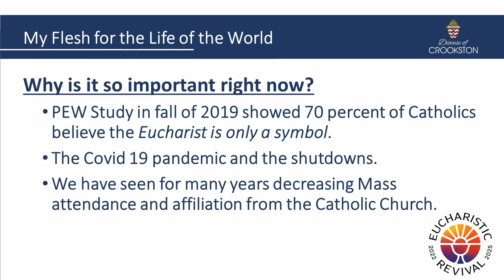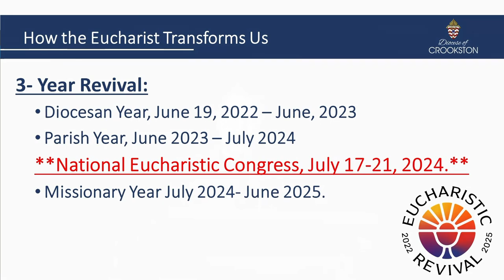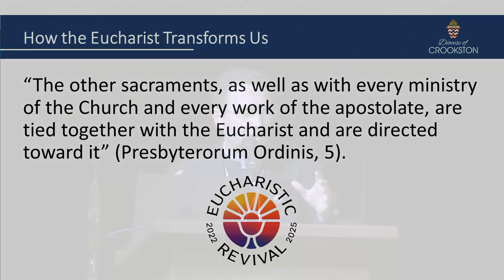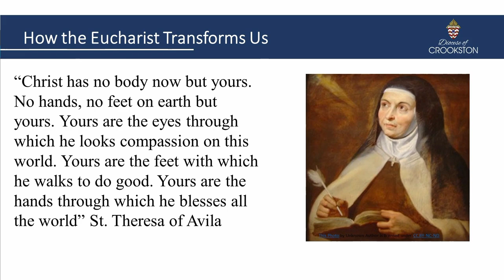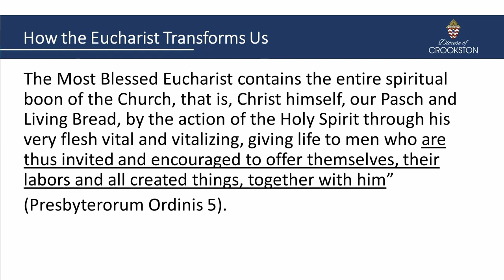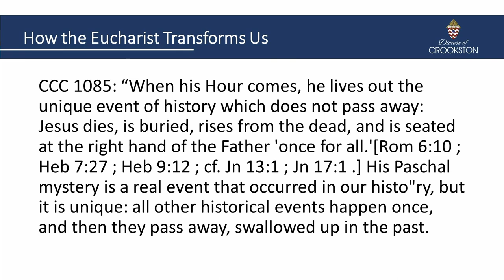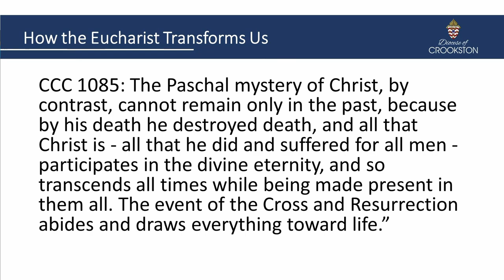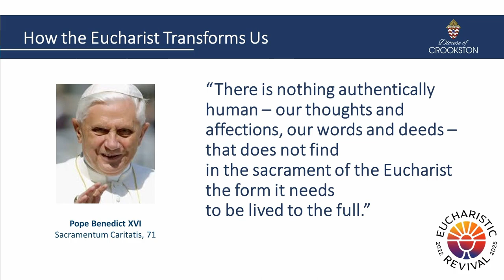Bishop Andrew Cozzens at Eucharistic Conference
Bishop Andrew Cozzens, Bishop of the Diocese of Crookston, MN, speaks during the Redeemed Eucharistic Conference on Sept. 24 in Fargo, ND.